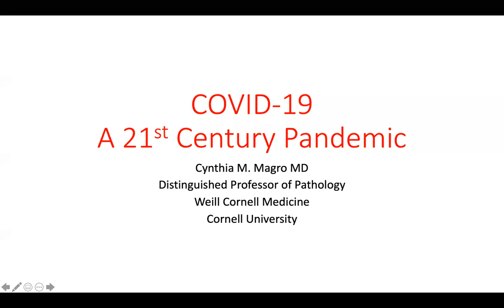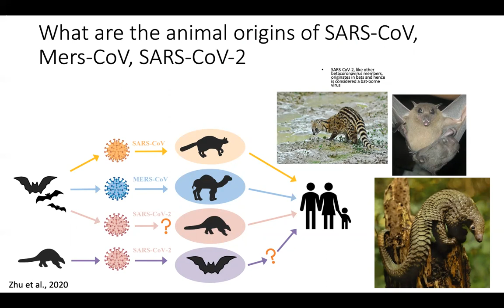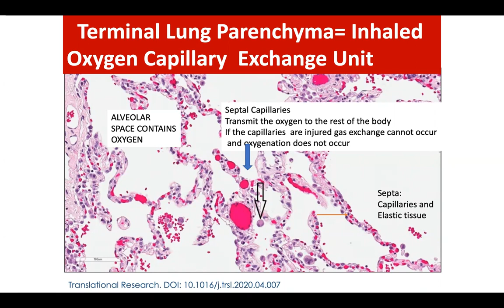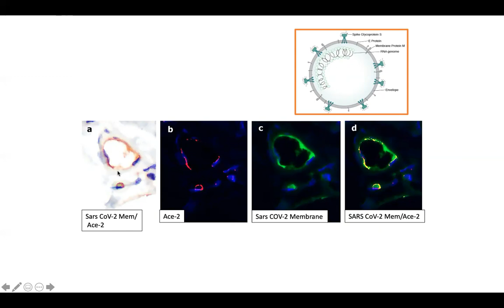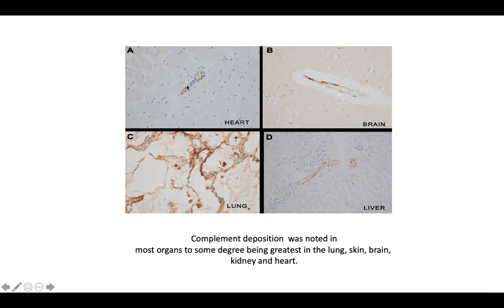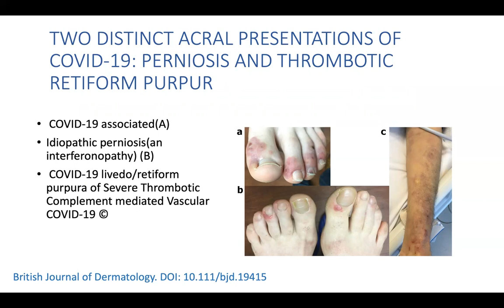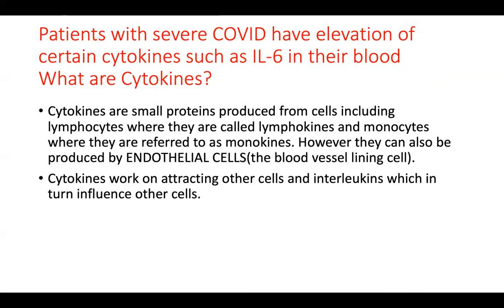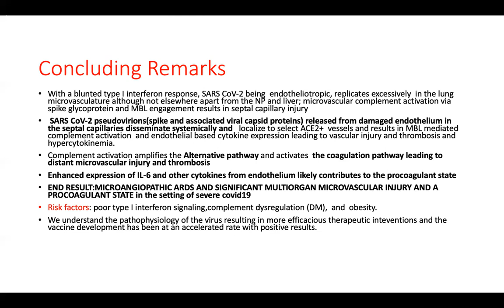COVID-19: A 21st Century Pandemic (Zoom presentation for the general public).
Cynthia Magro, M.D., Distinguished Professor of Pathology at Cornell University's Weill Cornell Medicine presents a lecture for the general public on the COVID-19 pandemic.